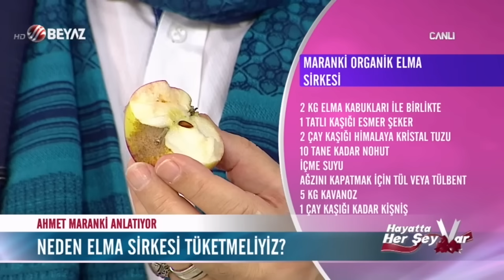Maranki'den organik elma sirkesi tarifi